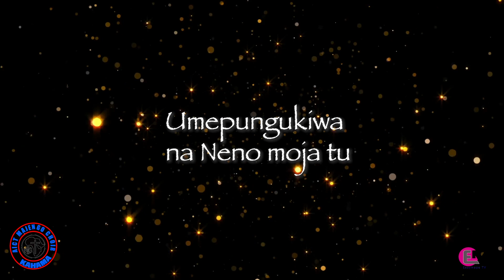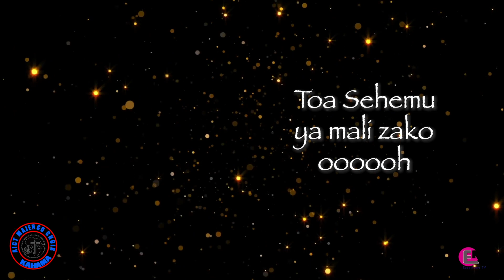Aict Majengo Choir Kahama - MAKUTANO (official lyrics audio)